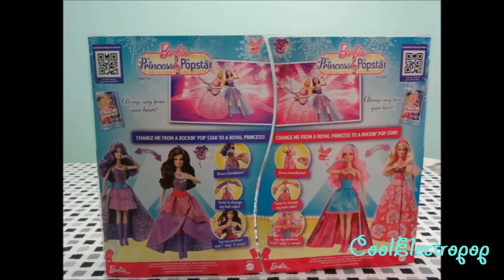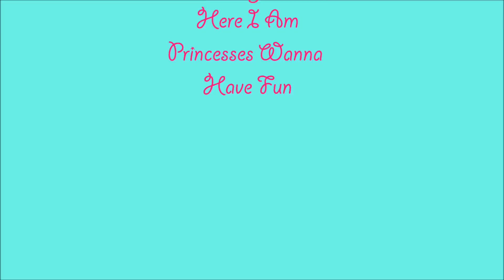Barbie as the Princess and the Popstar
Hello,
a way too late video of the princess and pop star dolls and their dress changes.